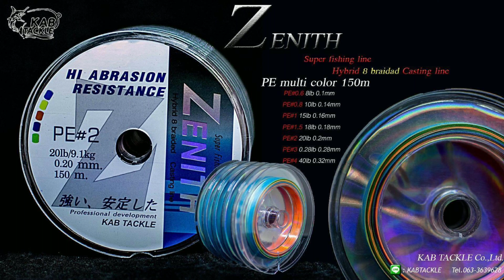ตัวยาวมาเลยเชียว